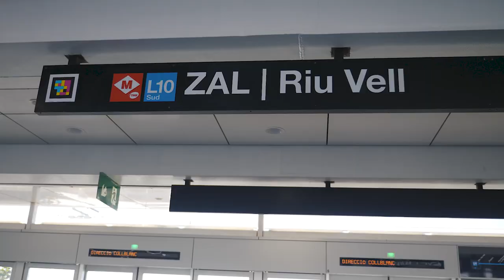Entren en servei tres noves estacions de l'L10 Sud de metro al polígon de la Zona Franca.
La xarxa de metro de TMB ha guanyat tres noves estacions de l'L10 Sud a la Zona Franca: Port Comercial / La Factoria, Ecoparc i ZAL / Riu Vell, al barri de la Marina del Prat Vermell, amb les quals es completa el ramal de metro que transcorre en viaducte al llarg del carrer A i es multiplica l'accessibilitat en transport públic a una àrea d'intensa activitat econòmica i milers de llocs de treball.